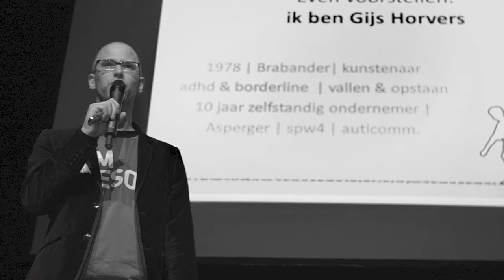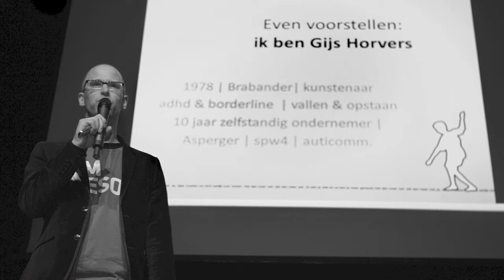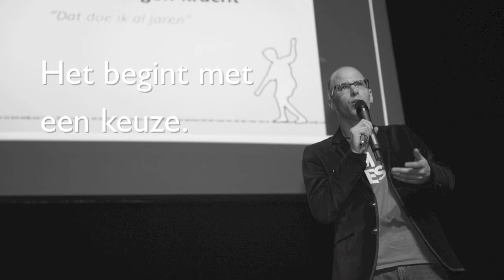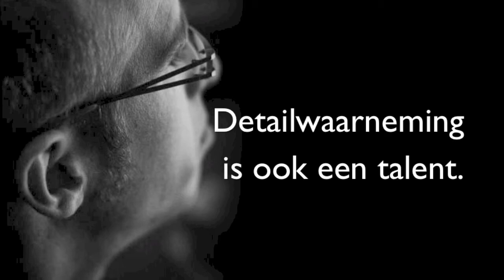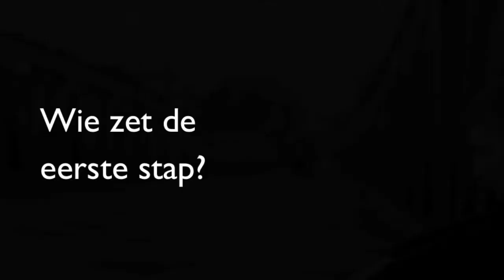Contact leggen met autisme - Gijs Horvers (NVA autisme congres 2012)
"Contact leggen met Autisme" is een speech van Gijs Horvers. De speech is opgenomen tijdens het NVA autisme congres 2012 5 en 6 oktober 2012 in het Beatrix theater te Utrecht.

Gijs Horvers heeft Asperger. Hij is een voorvechter voor normaal tot hoogbegaafde
mensen met een vorm van autisme, studeert SPW4 en is medeorganisator van de
landelijke netwerkborrel Iets Drinken. Hij werkt als ervaringsdeskundige bij Auticomm. Hij zegt over zijn speech: "Zolang ik me kan herinneren heb ik behoefte aan het maken van contact. Maar ik heb toch ook altijd wel de nodige hindernissen daarbij ondervonden. Als kind was ik gelukkig in mijn eigen wereldje. In mijn puberteit heb ik gedichten geschreven, maar ik werd erom gepest en daardoor miste het zijn doel. Ik heb zelfs geprobeerd om met middelengebruik bij een groep te horen en opener te zijn; ook dit was niet de juiste manier. In mijn studieboeken lees ik nu dat mensen met autisme geen contact willen, maar het tegendeel is waar! Contact maken gaat alleen niet vanzelf en vooral bij mensen zoals ik kost dit bijzonder veel denkwerk waardoor ons 'moment of fame' vaak al voorbij is. Contact maken is echter essentieel om een gelijkwaardige plaats te hebben in de maatschappij. Wie zet de eerste stap?"

"Indrukwekkend verhaal van Gijs Horvers, die vertelt welk verdriet en welke mogelijkheden Asperger hem geeft. Onthou die man, die naam! Heel goed!" (Malou van Hintum - journalist & publicist)

"Hij maakte indruk met zijn plenaire inspirerende presentatie over autisme en contact leggen. Het ondersteunende fotomateriaal, veelal uit eigen archief, maakte de presentatie compleet."